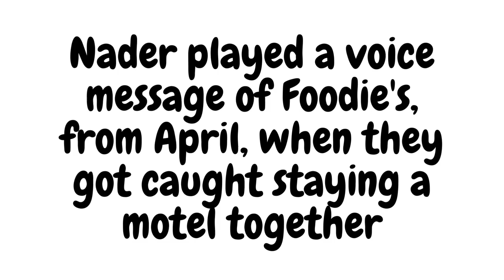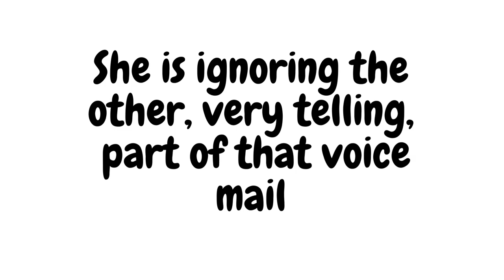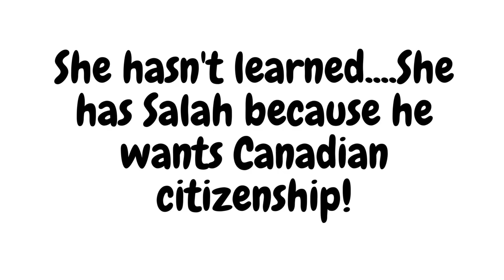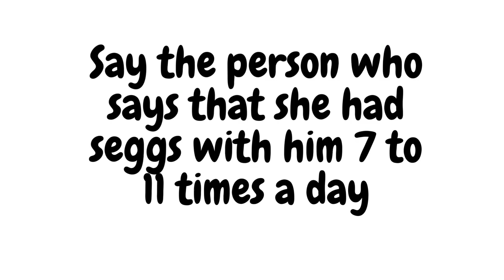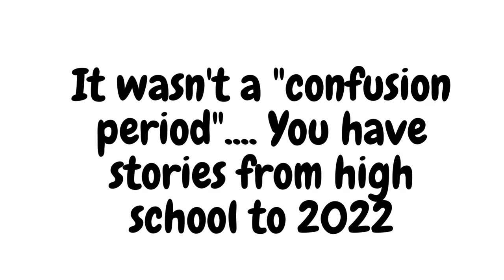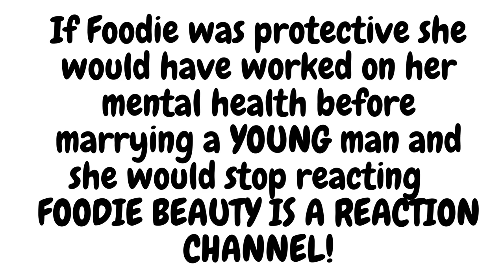Foodie Beauty goes live but won't address the voice message showing she manipulates her audience